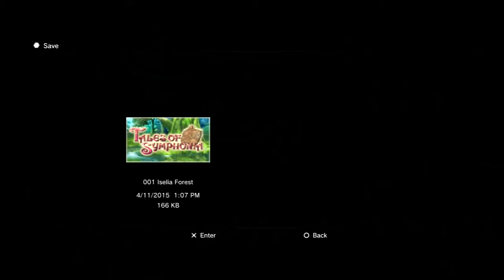Tales of Symphonia - Saving the Unicorn - Episode 21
also, we are so much more powerful now.